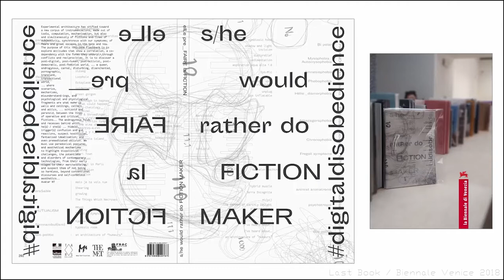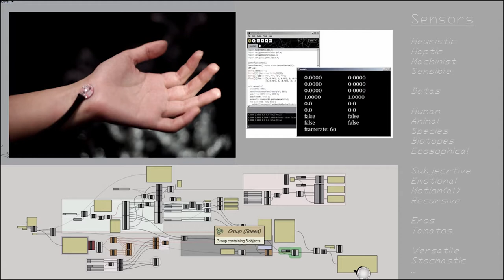mythomanias / Lecture / 2018 / new-territories / francois Roche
20 mn lecture / ...Psychotic machines, psychotic apparatuses and fragments … Bodies in verse, bodies-becoming… are meeting in the stories of their symptoms… plausible. The ‘forbidden’ is reintroduced as a possible, and, what was rejected or considered as an improper ingredient within our computer graphic idealization of the world is coming back like a George Bataille’ substances… in a repulsive ‘curiouser and curiouser’ affinity, in the pursuit of the notion of risk of Ulrich Beck.
The human being isn’t any more considered as a bio-eco-consumer but is drifting into a psycho-computing-animal which defi(n)es its situation and condition of living simultaneously to the architecture’s emergences, as a co-dependency, a co-relationship… for a Siamese twin alienation. Para-psychoses, projections of the mind, delusions and singularities seem more relevant: Lines of Subjectivities vs Functionalism, Bodies vs Body, Substances vs Design, Scenario vs Concept… ‘Pataphysics vs pseudo-Scientific Positivism,…
francoisroche, new-territories, mindmachinemakingmyths, digitaldisobediences, R&Sie(n), ...